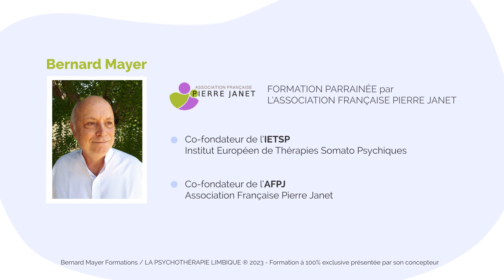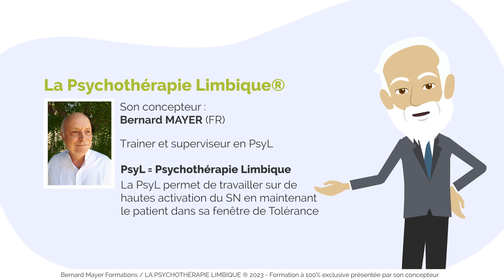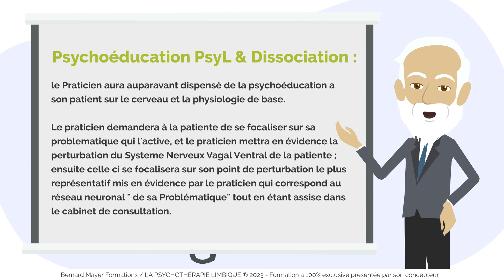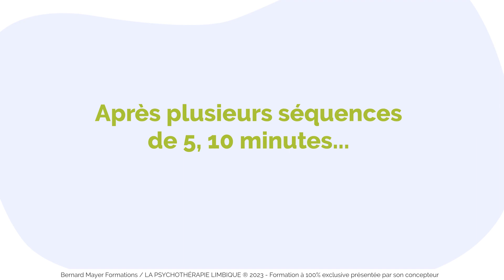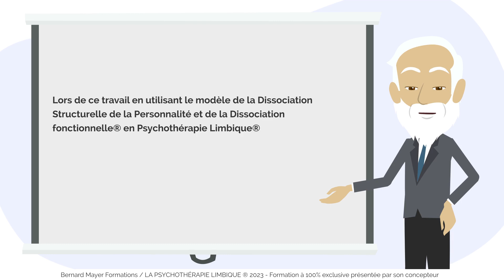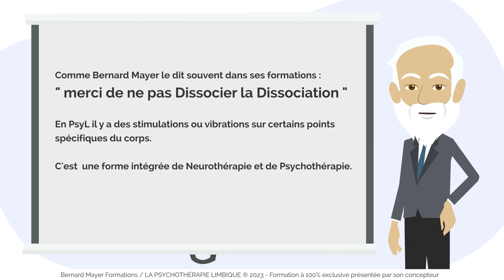PSYCHOTERAPIE LIMBIQUE Bernard MAYER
LA PSYCHOTHÉRAPIE LIMBIQUE ®✨
« lorsque les mots ne suffisent plus... »
LA PSYCHOTHÉRAPIE LIMBIQUE COMME APPROCHE INTÉGRATIVE DANS LE TRAITEMENT DES ÉTATS
DISSOCIATIFS ET LE TRAITEMENT DES TRAUMAS SIMPLES / COMPLEXES ET DES TROUBLES
DÉVELOPPEMENTAUX
Formation à 100% exclusive Présentée par son concepteur
Bernard MAYER